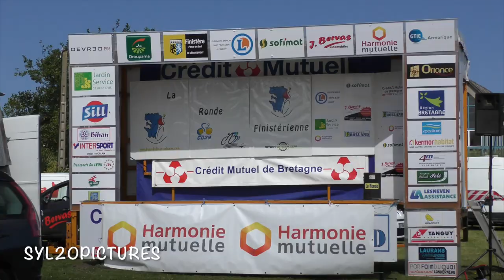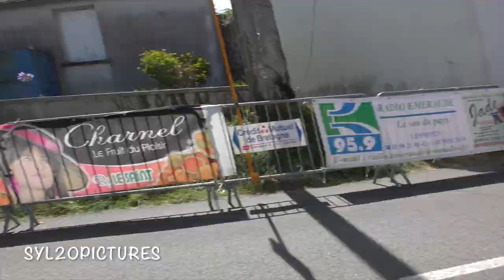FINALE DU CHALLENGE HARMONIE MUTUELLE CADETS PLOUNEOUR TREZ 2017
Vidéo de la dernière étape du challenge Harmonie Mutuelle cadets à Plonéour -Trez Au général, Lucas Ségui de Trégunc l'emporte devant Gaultier Guéguen de Carhaix.